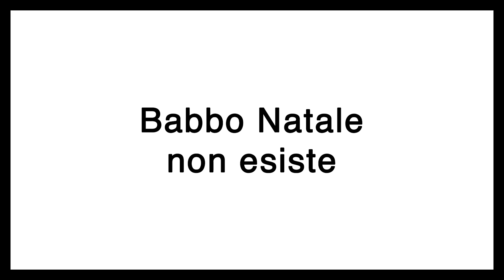Hidden Embers: The Christmas Special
Per chi dentro è ancora bambino!

Musiche:
Sleigh Ride Party, Jingle Bells [1898] - Edison Male Quartette
Deck the Halls - The HoHoHos!
Deck the Halls - Rue Royale